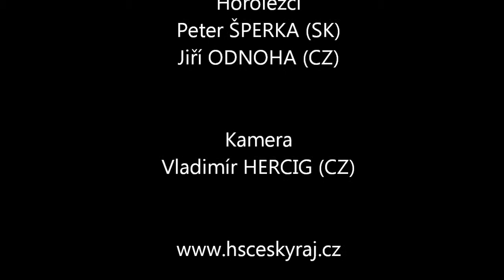VYSOKÉ TATRY/HIGH TATRAS (SK) retro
Vzpomínka na lezení s Peterem Šperkou ("zahynul" v Himálajích - více na FB Horolezecká škola Český ráj
Die Erinnerung an das Klettern mit Peter Šperka.
The memory of climbing with Peter Šperka.